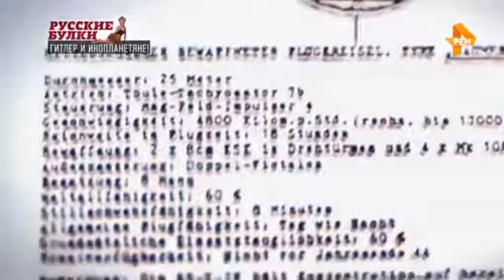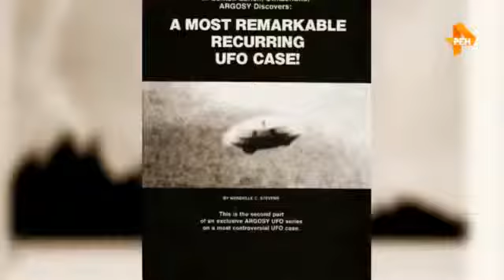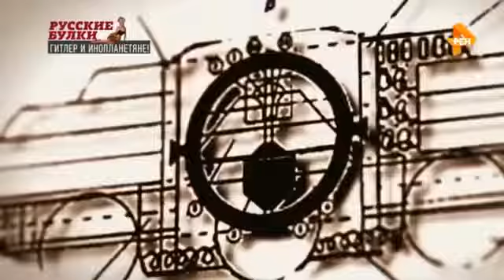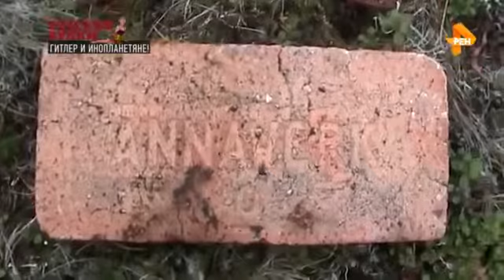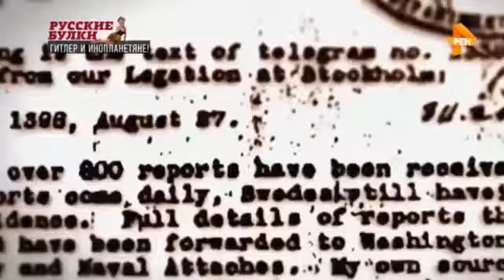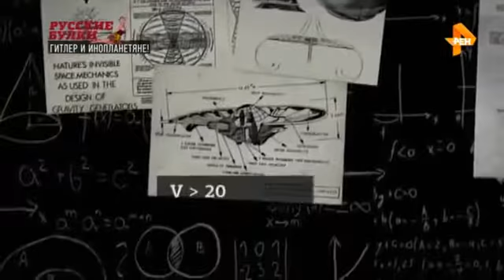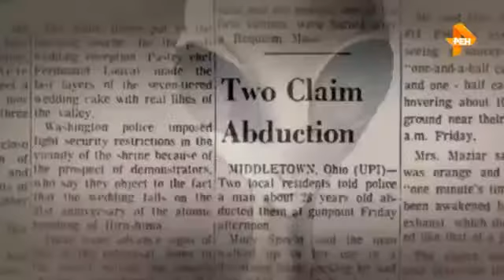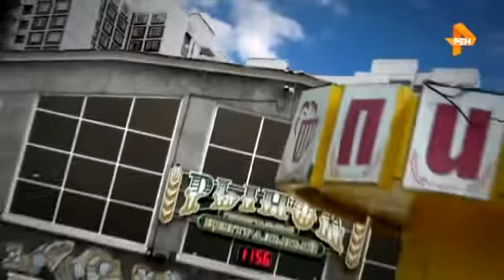Русские булки. Выпуск от 9.1.2018 "Гитлер и инопланетяне!"